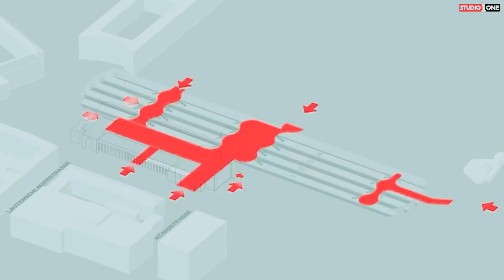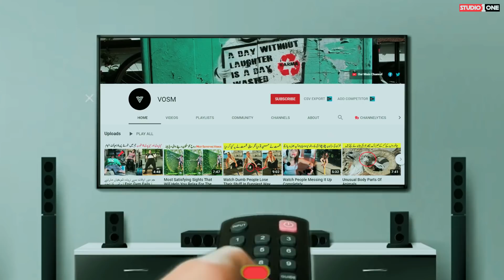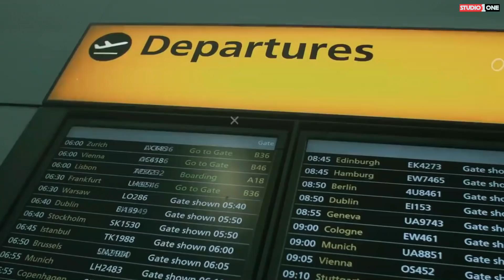ٹھیکے دار اور مستریوں کی بڑی بڑی غلطیاں | Epic Construction Failures That Costed Millions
Humans make mistakes all the time and sometimes their tiny little mistake costs them millions of dollars. Today we talk about epic fails in constructions or call them Epic Construction Failures That Costed Millions. These are construction fails that proved out to be too much. This amazing videos compilation will give you a lot of interesting facts so please do press the like button on this amazing video and keep on supporting us. Thanks and now Enjoy the video.